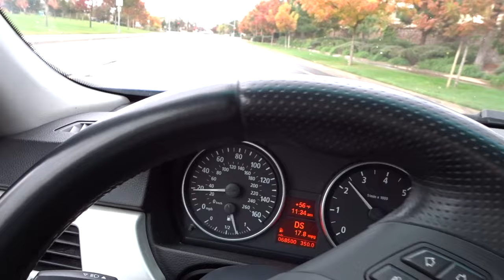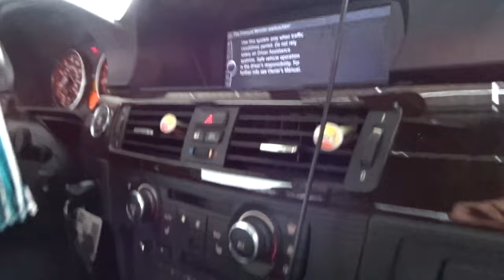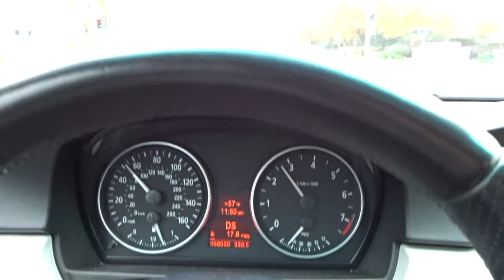DRIVING A 335I N55 FOR THE FIRST TIME (GIVEAWAY WINNER)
I honestly love his car and it is not true. If you go from a sedan to a coupe, especially if that coupe is a 335i, you basically get a new driving experience. Thats what I love about Bmw, its endless fun in any of there cars.

Driving a 335i for the first time
Is the n55 any good?
Why you should buy a n55

My Gear "HELP A BROTHER OUT LOL":
50mm lense
18-55mm lense